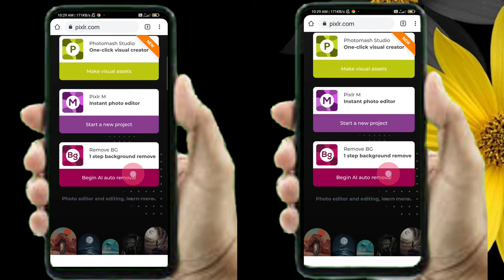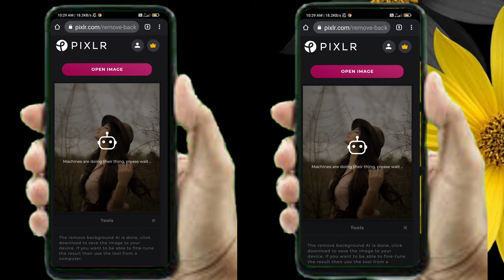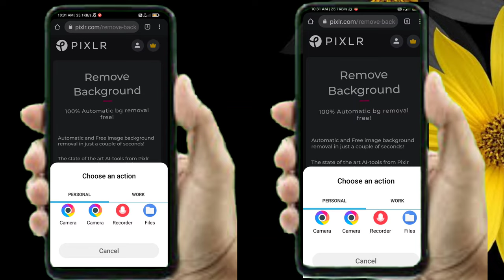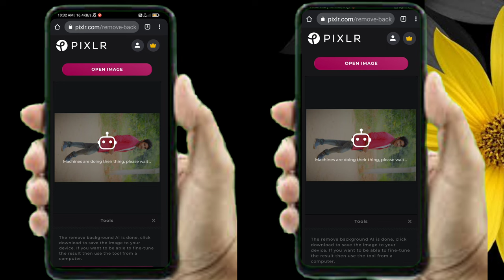Best photo background remove website for free | Free online photo editing | 2022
Topics covered in this video:
1. Best photo background remove website
2. Free background remove wrbsite
3. Online photo editing
4. Online free photo editing
5. Best photo editing
6. How to remove background
7. How go remove photos background
8. Remove background
9. How to remove background from image
10. Remove photo background
11. Remove background from photo
12. Remove background from image
13. Background remove online
14. How to remove photos background
15.How to remove photo background online